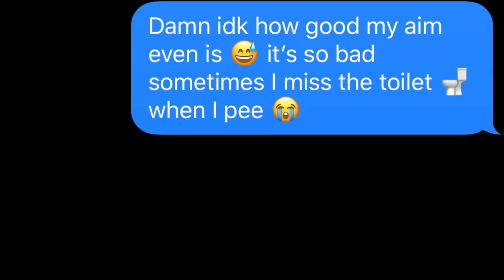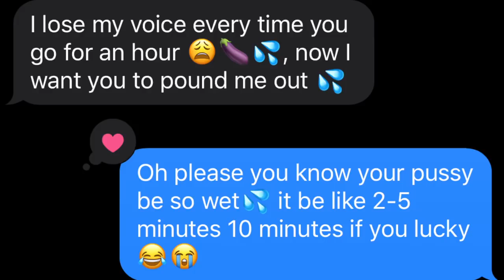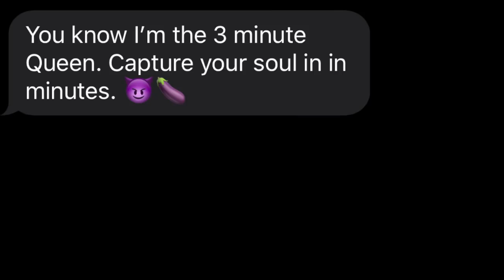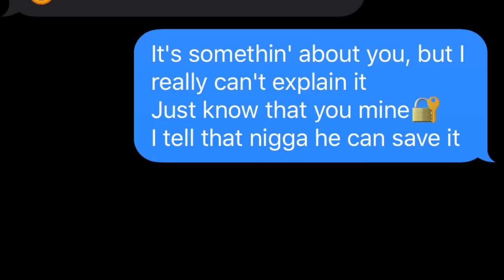POLO G - “Martin and Gina” LYRIC PRANK ON GIRLFRIEND 💕 **GETS FREAKY😳**